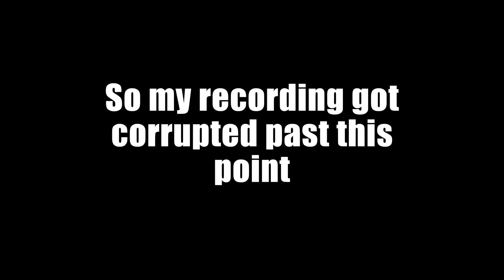Gmod sandbox but we grow up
Join me and Adam as we delve into what happens when you let random strangers online control architecture and interior design